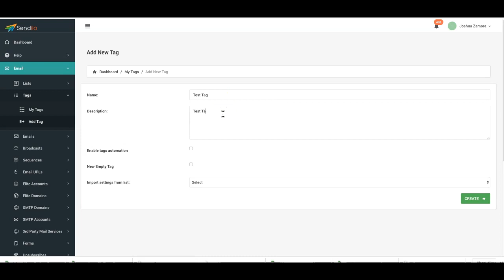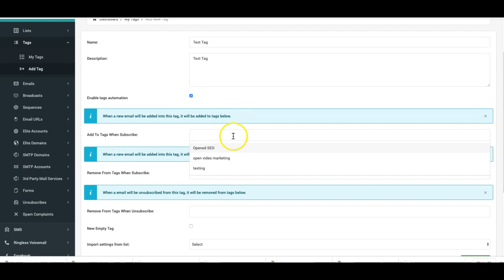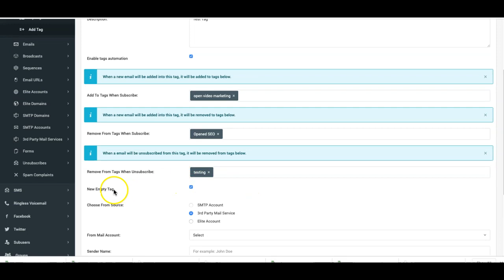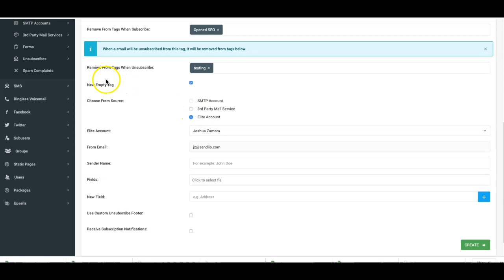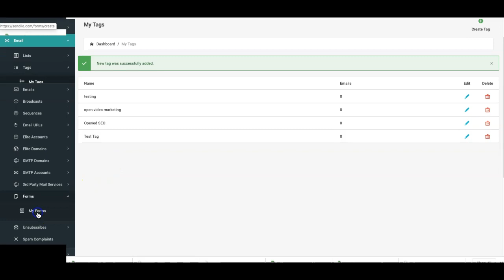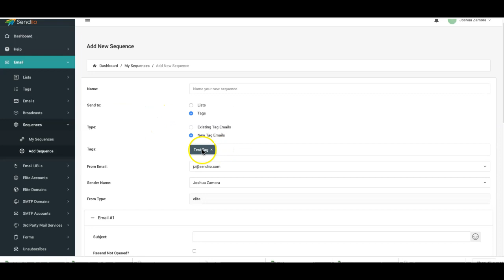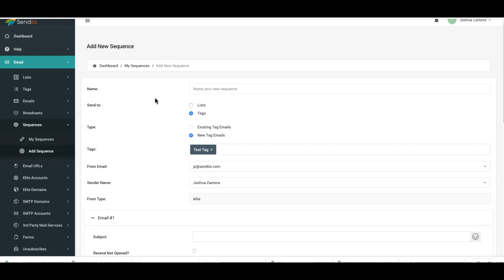[Sendiio] MAJOR Update: Tagging Automation